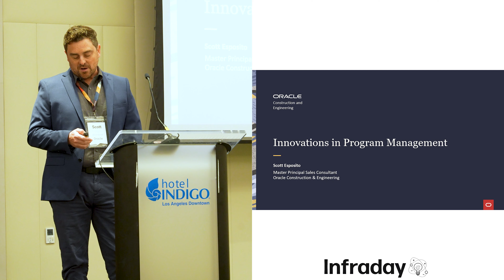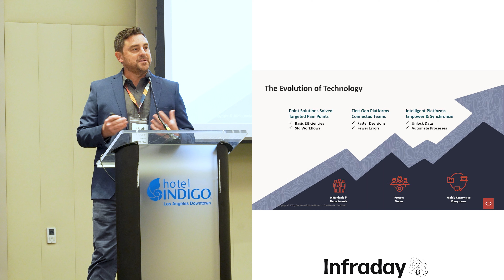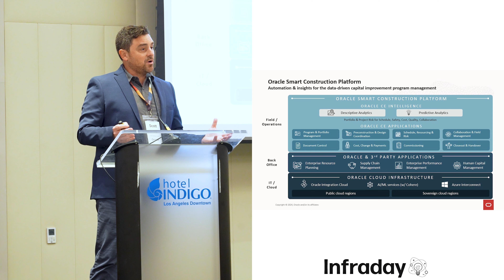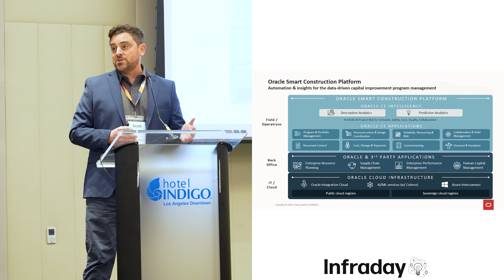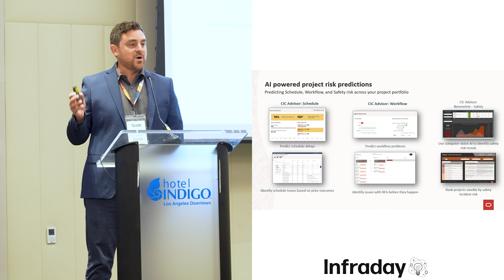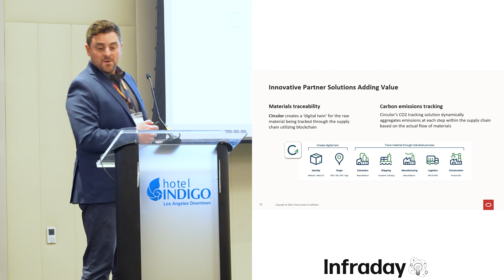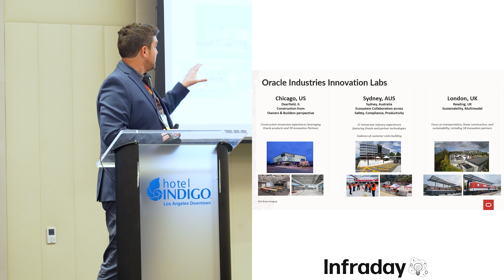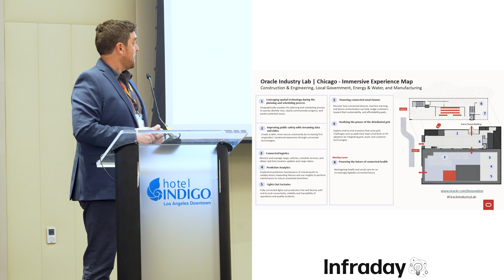Oracle: Innovations in Infrastructure Program Management: Transforming the Future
Innovations in Infrastructure Program Management

Is your information management system fit to help your organization manage the schedule, cost, budgets, safety, and sustainability requirements to build tomorrow’s infrastructure efficiently and effectively?  Know what, when and where work will happen; leverage AI to predict which projects in the portfolio are at a greater risk of safety incidents; track materials and the CO2 emissions as they proceed through the supply chain for ESG performance reporting, all within the same platform that provides automated workflow, contracts and document management across your entire capital improvement portfolio—the Oracle Smart Construction Platform.

Presenter:
Scott Esposito, Master Principal Sales Consultant, Oracle